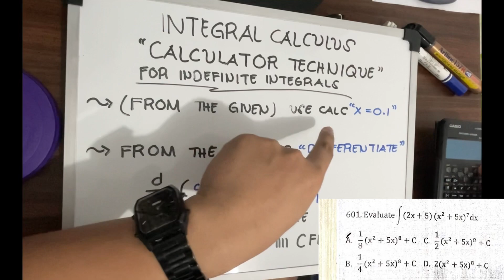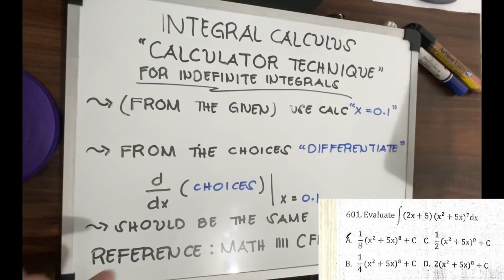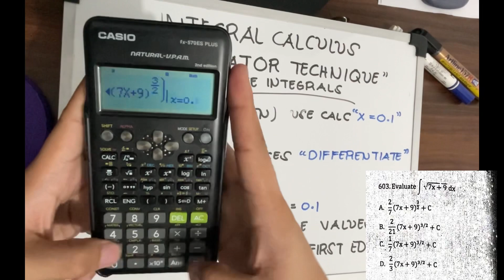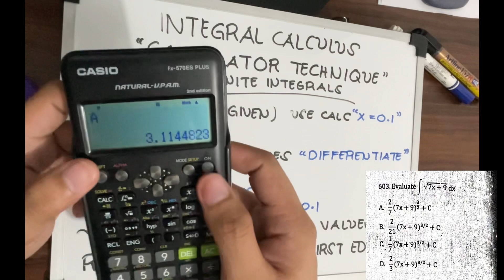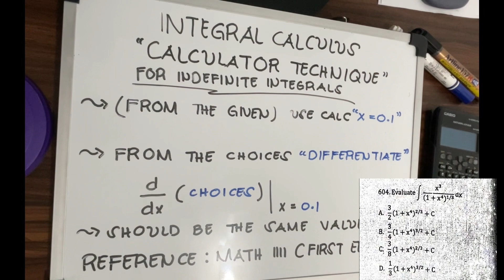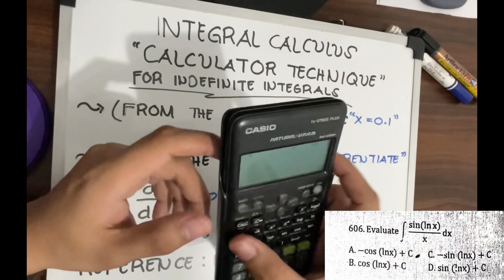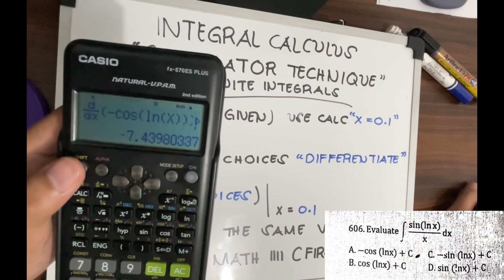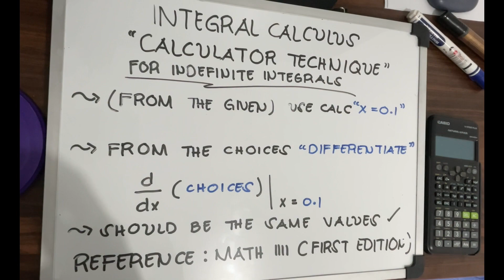Integral Calculus (Indefinite Integral) CALCULATOR TECHNIQUE | Board Exam Approach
Hello mga Ka-Engineers

This topic is all about Integral Calculus (Indefinite Integrals) By using Calculator (calculator technique) to lessen the time when taking the board exam.